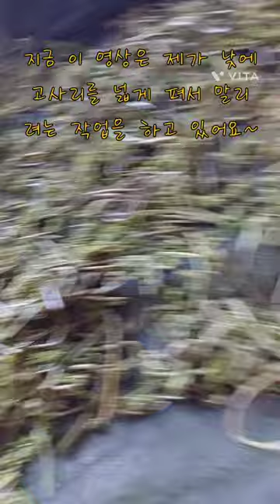시골할머니 댁에서 고사리말리기 작업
할머니댁에서 고사리 말리기 작업을 했어요^^

🚨아시죠?:D사람이든, 동물이든 상처받을 수 있어요~악의적인 글, 악플, 선동적인 글은 자제해주시고 처벌 받을 수 있다는 점, 그리고 한번 마음속에 생각하고 말해주세요🚨

음악 - cheerful
삐서치코(언니노리)집사의 인스타-
raniahyun_1127
루하이집사(친구)
yenien_00
yeeni_2000

루하이채널
이름 : 국제부부 루하이

오픈채팅방
(노리)삐서치코SH 집사의 수다방 링크

모든반려동물 수다 소통 고민상담 친목방 라이브방송안내 일상 사진&영상가능 채널홍보가능 친화력방 직업에대한소통 다른주제관련유튜버가능(예시:게임&일상물등) 등..